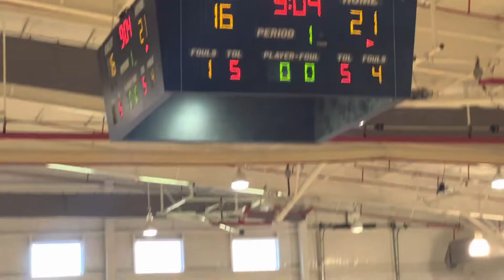FULL GAME HIGHLIGHTS - Rocktop Acad v Life Christian Acad - DIFFERENCE MAKERS SHOWCASE 11.05.2022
DIFFERENCE MAKERS SHOWCASE - Difference Makers showcased an entire day of high-level, preseason HS basketball featuring teams from VA, MD, PA, NJ and DE all under the same roof.

Top scouting services were in attendance including @elitehsscouting and @themillerreport. @ballertv live streamed the event on ballertv.com.

ROCKTOP ACADEMY vs LIFE CHRISTIAN ACADEMY - 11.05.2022

DIFFERENCE MAKERS
Julian Dunkley